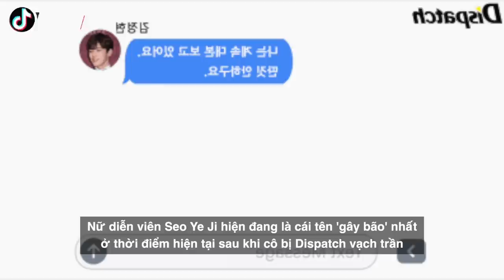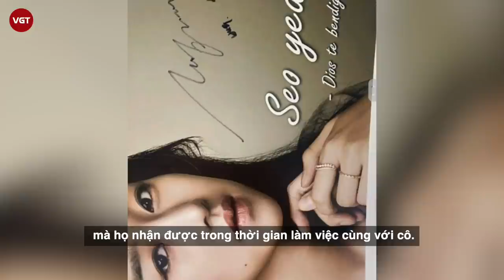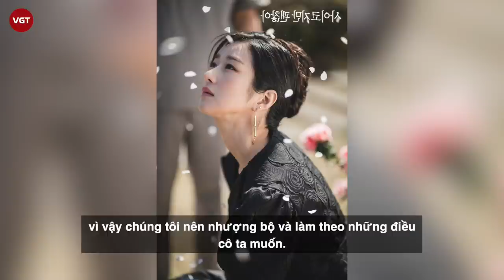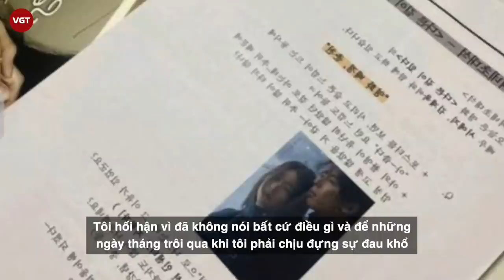Seo Ye Ji khiến nhân viên staff “tức đến khóc” vì bị lạm dụng khi làm việc cho ‘điên nữ’?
Không chỉ kiểm soát bạn trai, Seo Ye Ji còn sai khiến và kiểm soát cả các staff xung quanh một cách khắc nghiệt khiến nhiều người tức đến phát khóc.

Nữ diễn viên Seo Ye Ji hiện đang là cái tên 'gây bão' nhất ở thời điểm hiện tại sau khi cô bị Dispatch vạch trần là người đứng sau và 'điều khiển' nam diễn viên Kim Jung Hyun. Vào giai đoạn họ còn quen nhau, Seo Ye Ji được cho là đã thao túng tinh thần của Kim Jung Hyun và gián tiếp khiến nam diễn viên này có thái độ tồi tệ với nhiều người, đặc biệt là với Seohyun (SNSD) khi họ cùng quay phim với nhau.